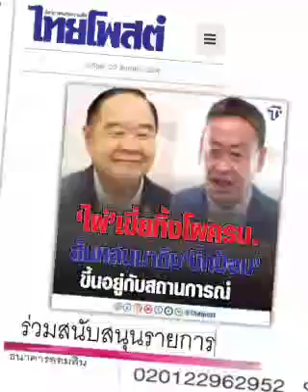จะถึง'ป้อม' ... มั๊ย ??? : ๒๐ ส.ค. ๖๖,ไทยโพสต์: พ.วัฒนา(เสียง)